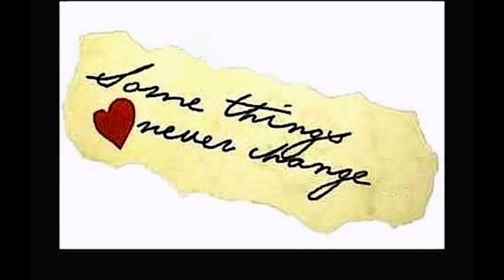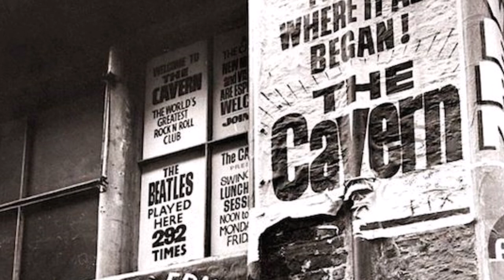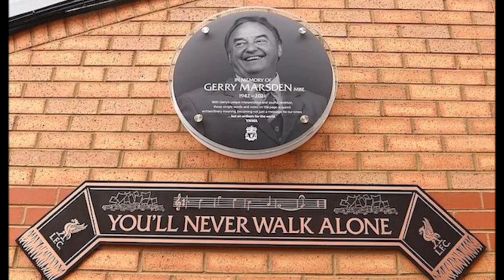Norwegian Air (Take Me There)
Vocalists - Jason Eustice & Lisa Gregg
Song produced by Eli Beaird & the Beaird Music Group, Nashville TN
Thanks to Michael Rinne for charting this song
Special thanks to Declan Whitebloom who inspired this song
Thanks to Google Chrome, Voice Search & Street View
Some images restored with thanks to HotPot.ai